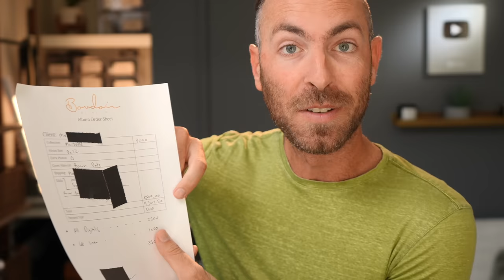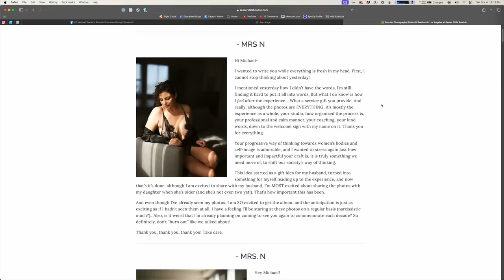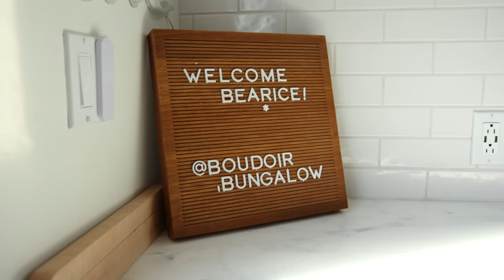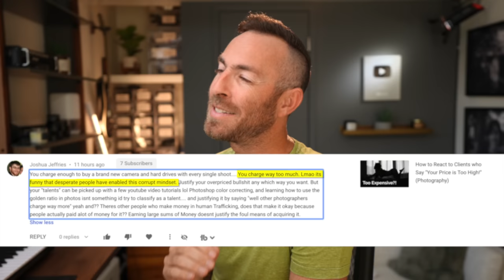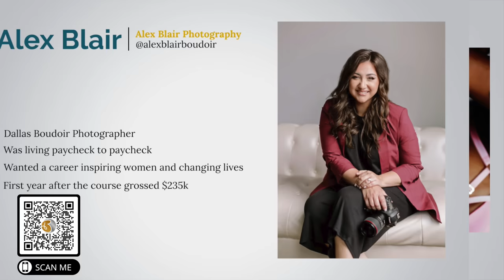Exposing The Truth about Expensive Boudoir Photographers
👨🏻💻 𝐌𝐲 𝐏𝐫𝐞𝐬𝐞𝐭𝐬!
💵 𝐋𝐞𝐚𝐫𝐧 𝐭𝐨 𝐬𝐭𝐚𝐫𝐭 𝐲𝐨𝐮𝐫 𝐨𝐰𝐧 𝐛𝐨𝐮𝐝𝐨𝐢𝐫 𝐛𝐮𝐬𝐢𝐧𝐞𝐬𝐬 𝐡𝐞𝐫𝐞!
📬 𝐌𝐲 𝐄𝐱𝐜𝐥𝐮𝐬𝐢𝐯𝐞 𝐁𝐨𝐮𝐝𝐨𝐢𝐫 𝐍𝐞𝐰𝐬𝐥𝐞𝐭𝐭𝐞𝐫 𝐟𝐨𝐫 𝐓𝐢𝐩𝐬 𝐚𝐧𝐝 𝐓𝐫𝐢𝐜𝐤𝐬 𝐈 𝐜𝐚𝐧'𝐭 𝐬𝐡𝐚𝐫𝐞 𝐨𝐧 𝐘𝐨𝐮𝐓𝐮𝐛𝐞:

Wowowow, this was such a fun video to make about earning a sustainable living with luxury boudoir photography! Most people think it's just about getting the most beautiful portraits but really there is a ton of marketing, branding and experience that is so important for becoming an expensive boudoir photographer. I hope this really helps you on your boudoir photography journey for learning how to take incredible boudoir pictures and help women experience the incredible emotions that it takes to make high ticket sales.